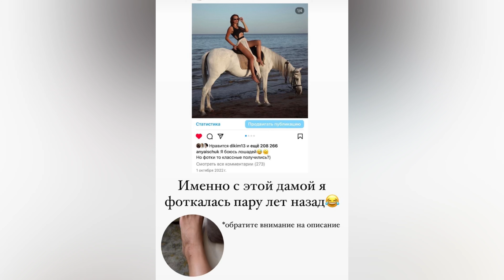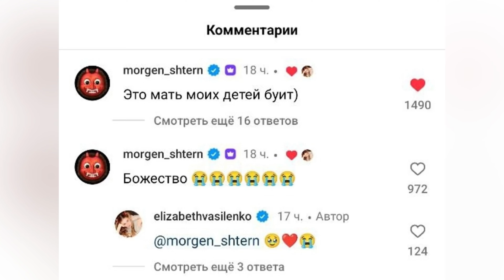Даша Дошик начала снимать детский контент | Гаврилина стебет Валю Карнавал | Трусова выходит замуж